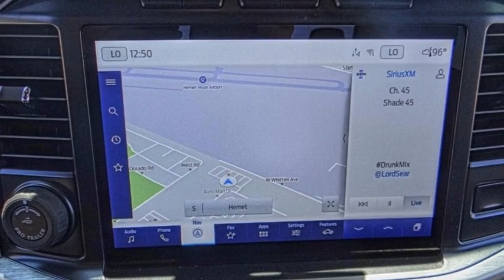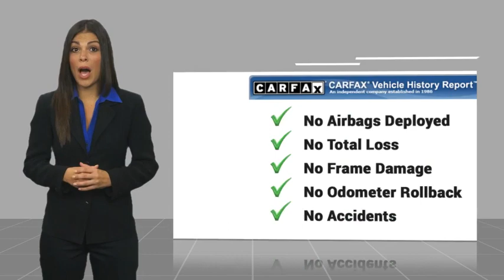2023 Ford F-150 HEMET BEAUMONT MENIFEE PERRIS LAKE ELSINORE MURRIETA F23413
2023 Ford F-150 Lariat